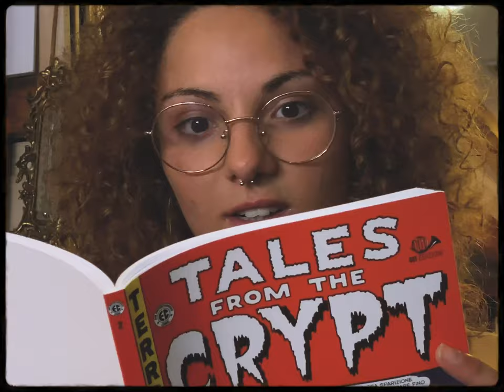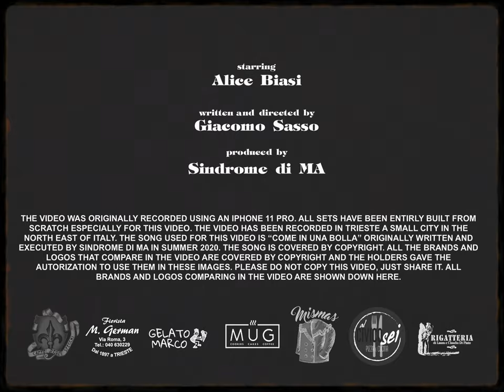COME IN UNA BOLLA - Sindrome di MA (Official Video)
di una gomma masticata mi sento l'aria mancare, ESPLODE.

Realizzato da Giacomo Sasso
Prodotto da Sindrome di MA

Grazie a